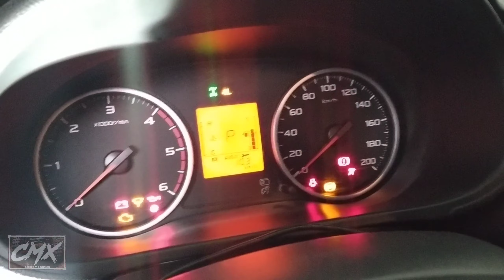Bateria auxiliar com temporizador e chave magnética na Triton de Cangurú.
Fala turma amiga...

   Se liga que bacana esse projetinho de retardo no acoplamento da bateria auxiliar após a partida do veículo, que montamos na TRITON de nosso amigo Canguru Perneta.
   Com o carro desligado, a bateria auxiliar fica desligada do sistema principal do veiculo. Quando se dá partida, após 18 segundos, uma placa de retardo aciona uma solenóide acoplando a bateria auxiliar ao sistema de carga, permitindo que ela se Mantena em flutuação, ou mesmo, seja recarregada.
   Espero que vc's gostem.
   Abs Comichão
  CMX